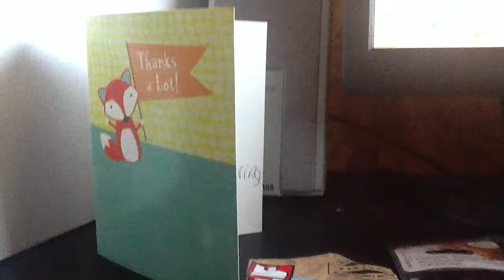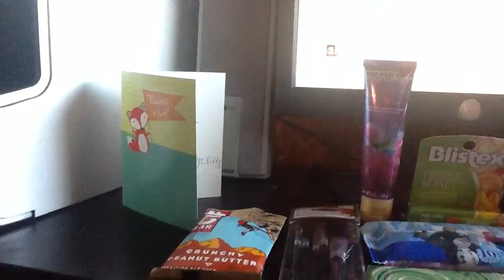I Won Katelyn Sparkle Giveaway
I am so excited that I won this giveaway from Katelyn Sparkle she is a wonderful person. I love watching her channel, she does videos on unboxings, freebies,hauls, and more. I for got to put in the makeup bag it was clear, purple and black kisses it's cute.